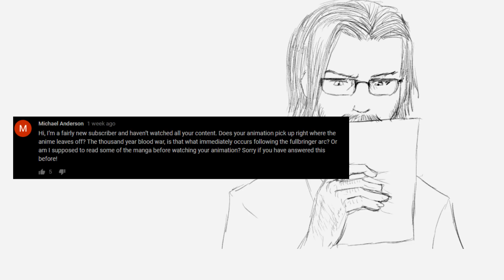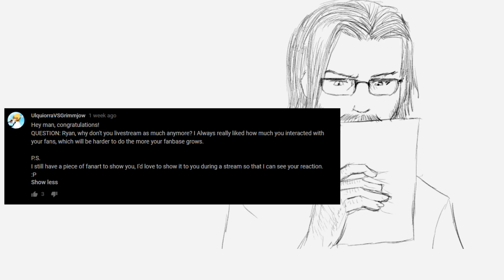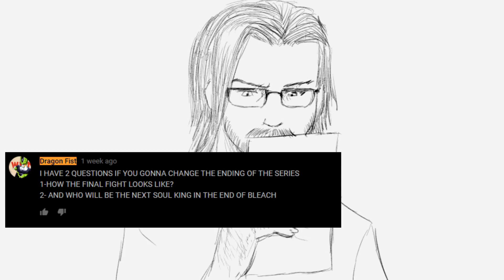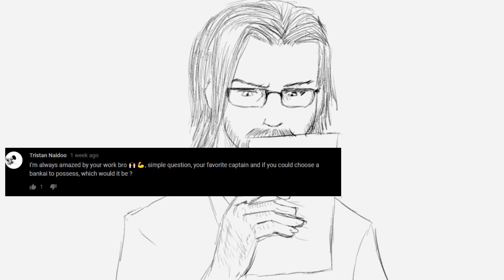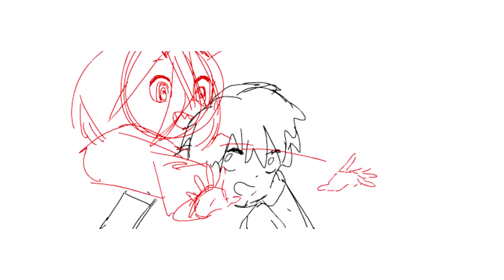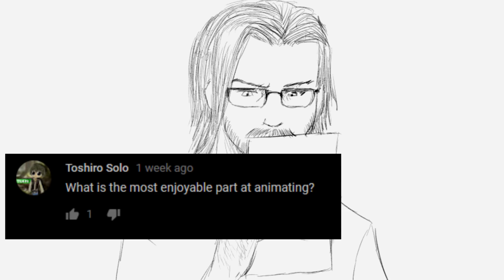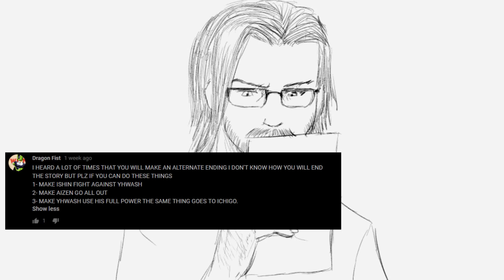BLEACH Series - JUNE 2018 UPDATE ★